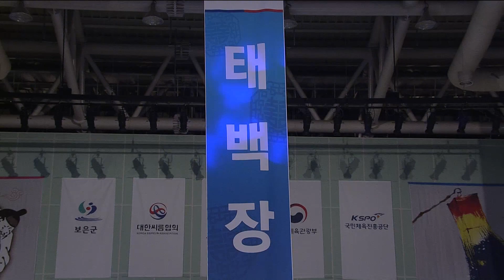보은단오장사 장사결정전 - 이재안 VS 이광석.